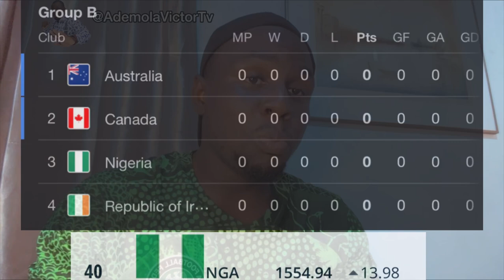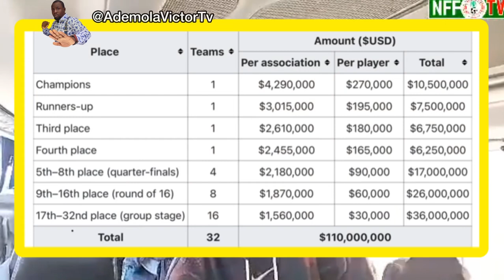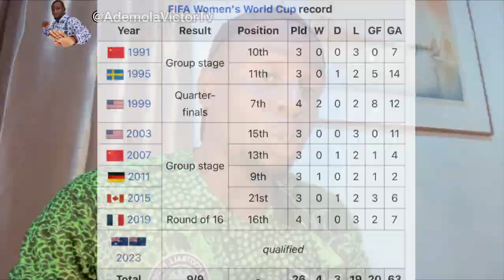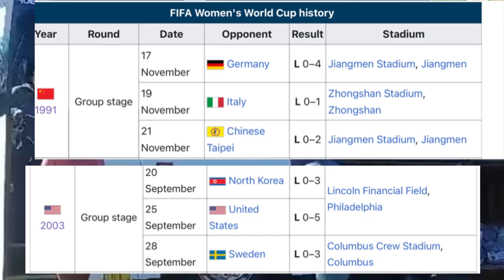Nigeria Super Falcons Ready To Shine at the 2023 FIFA Women’s World Cup - Team List & Fixtures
Can the Super Falcons channel her inner Hilda Baci or Chef Dami and break or equal their record this time around in the 9th edition of the FIFA Women’s World Cup hosted by Australia and New Zealand scheduled to take place from the 20th of July to 20th of August 2023.

This will be the first FIFA Women's World Cup to have more than one host nation and it will also be the first to feature 32 teams unlike the previous formats which included 24 teams.

This is the first time four African teams will be participating at the Women’s World Cup. Remember Nigeria qualified for this competition finishing 4th at the 2022 Women African Cup of Nations losing in the Semifinals to the host Morocco and in the third-place match to Zambia.

Nigeria Super Falcons ranked 40th in the world are currently in group B alongside Canada ranked 7th, Australia ranked 10th and Republic of Ireland ranked 22nd in the world.

From 8 appearances in the competition, Nigeria Super Falcons have played a total of 26 matches, won 4 games, drawn 3 matches and lost a whooping 19 games (the most by any team), we have scored 20 goals in the process and conceded 63 times (the highest by any team in the competition).

FIFA increased the prize pool for the 2023 Women's World Cup by $80 million to a total of $110 million. The prize money will be directly paid to players and national associations. Here's a summary of the distribution:

Group stage exit: Players receive $30,000 each, and national associations receive $1.56 million.
Round of 16 exit: Players receive $60,000 each, and national associations receive $1.87 million.
Quarterfinals exit: Players receive $90,000 each, and national associations receive $2.18 million.
Fourth place: Players receive $165,000 each, and national associations receive about $2.46 million.
Third place: Players receive $180,000 each, and national associations receive about $2.61 million.
Second place: Players receive $195,000 each, and national associations receive about $3.02 million.
First place: Players receive $270,000 each, and national associations receive about $4.29 million.

Only Nigeria, USA, Germany, Brazil, Norway, Sweden, and Japan have appeared at every FIFA Women World Cup, however, the Super Falcons best performance was as quarterfinalists in 1999 followed by a round of 16 finish in 2019, all other appearances have seen the super falcons exiting the competition in the group stage.

The Super Falcons will take on Canada in their opening group game on Friday, the 21st of July by 3:30am Nigerian time, their next game against Co-Host Australia will be on Thursday, the 27th of July by 11am Nigerian time while the final group game against the Republic of Ireland will be played on Monday the 31st of July by 11am Nigerian time.

The coach Randy Waldrum has a huge task ahead of him, to be honest most people expect us to just play 3 games and go home, however I believe we can equal or break our record, And maybe in my dreams we become the first African Team to win a senior FIFA World Cup.

I am excited we have young players like Rofiat Imuran, Oluwatosin Demehin, Deborah Abiodun, Gift Monday, to name a few in this team. These players are also talented and I hope they also get some game time and show their worth in this competition.
The first game against Canada will be crucial, and avoiding a defeat would be a positive start for the Super Falcons. With teamwork, determination, and the right strategy, Nigeria has the potential to advance from the group stage and make a mark in the tournament. Basically we should score goals and avoid conceding and we might just go all the way.

Nigeria Super Falcons 2023 FIFA Women's World Cup squad

GK: Chiamaka Nnadozie (Paris FC)
GK: Yewande Balogun (Saint-Étienne)
GK: Tochukwu Oluehi (Hakkarigücü Spor)
DF: Osinachi Ohale (Deportivo Alavés)
DF: Ashleigh Plumptre (Leicester City)
DF: Glory Ogbonna (ALG Spor)
DF: Oluwatosin Demehin (Reims)
DF: Rofiat Imuran (Reims)
DF: Michelle Alozie (Houston Dash)
DF: Onome Ebi (Abia Angels)
MF: Halimatu Ayinde (Rosengård)
MF: Christy Ucheibe (Benfica)
MF: Toni Payne (Sevilla)
MF: Deborah Abiodun (Bittsburgh)
MF: Rasheedat Ajibade (Atlético Madrid)
MF: Jennifer Echegini (Florida State Seminoles)
FW: Asisat Oshoala (Barcelona)
FW: Uchenna Kanu (Racing Louisville FC)
FW: Ifeoma Onumonu (NJ/NY Gotham)
FW: Desire Oparanozie (Wuhan Chegu Jianghan)
FW: Esther Okoronkwo (Saint-Étienne)
FW: Gift Monday (UD Granadilla Tenerife)
FW: Francisca Ordega (CSKA Moscow)

Do you see the Super Falcons advancing to the knockout stage?